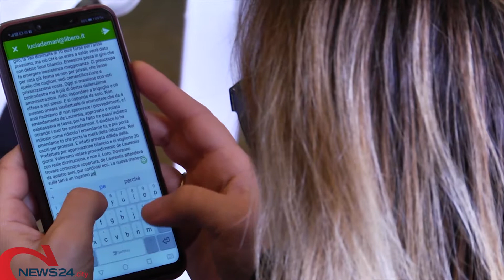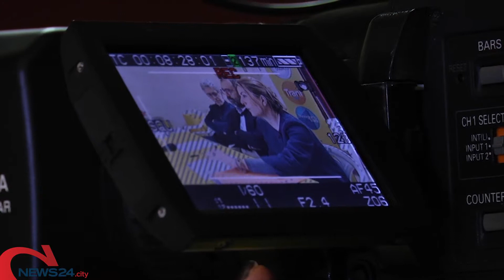TRANI | Amministrazione Bottaro, Procacci: «La maggioranza che vinse le elezioni non esiste più»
Tanti i temi trattati durante una conferenza stampa stamane: «Deriva trasformista»